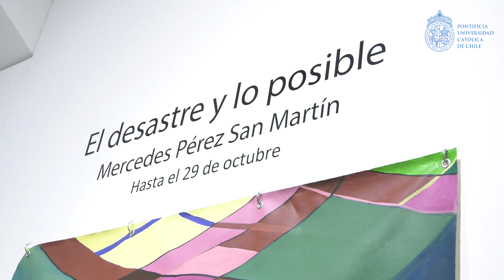“El desastre y lo posible” llega al Centro de Extensión UC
Esta muestra presencial, nacida desde la la fragmentación del tiempo en la pandemia y las ruinas de Epecuén, abre presencialmente desde el 26 de agosto al 29 de octubre en Alameda 390.